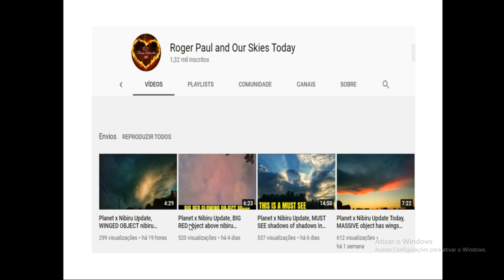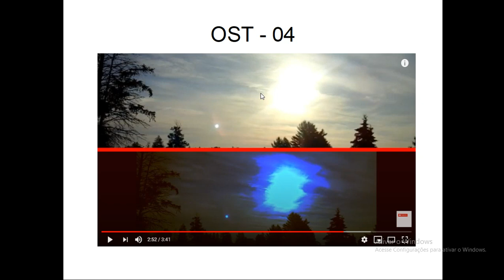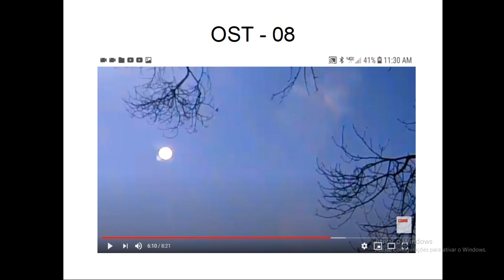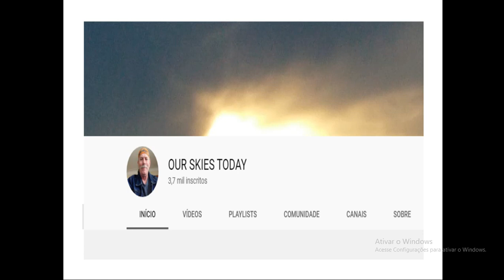063 - Os planetas do Sistema Nêmesis já estão sendo vistos através de Michigan ( EUA ).